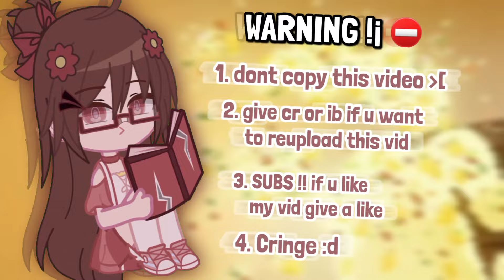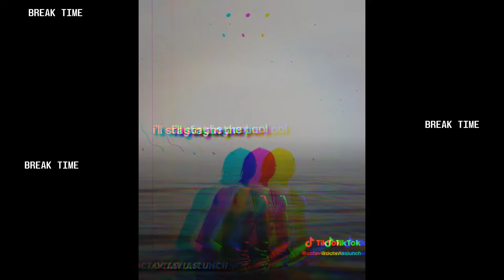Past Ellie and Joel react to future Ellie !¡ 🎸🎸 | Yamada Alexa | Part 2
HLLOO-!!🍃
this is it Part 2 about Past ellie, joel and tess react to future ellie !☔️ . 🎐, and maybe in this video there are several pictures that make it uncomfortable, sooo forgive me 😁😁, but anyway there still a lot of fun video...

I really hope u guys enjoy my vid ¡! 🐳

OK . thats it ?
Ofc u can watch my new content 🎐 just wait for mee okk 👩‍🎨

     ..Byyeee ,¡~